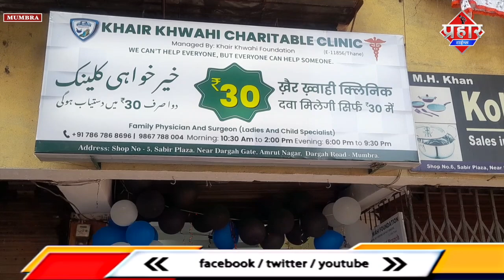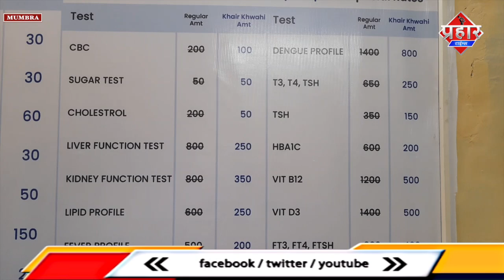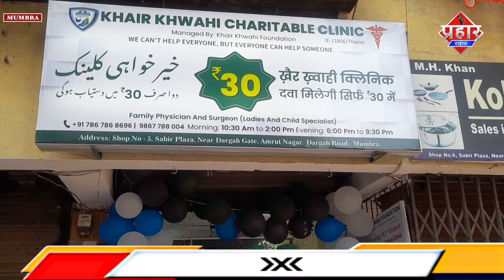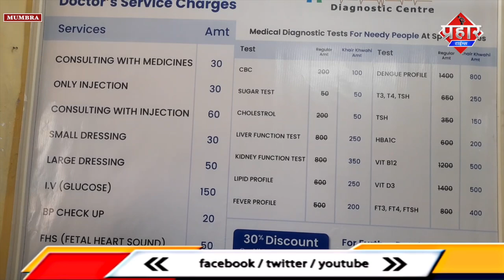अब 30 रुपये में करे इलाज,कम कीमत पर खून की जांच || Islamuddin Khan || Aapka Prahar Times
अब 30 रुपये में करे इलाज,कम कीमत पर खून की जांच || Islamuddin Khan